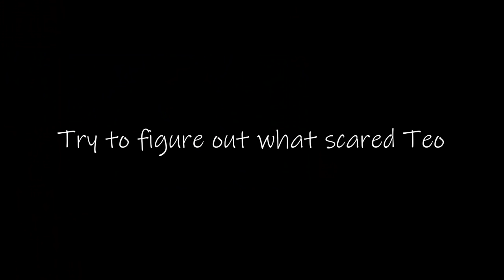This video is 100% jumpscares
All jumpscares from my At Dead of Night playthrough. Surprisingly terrifying game